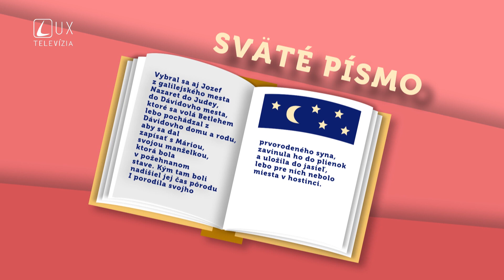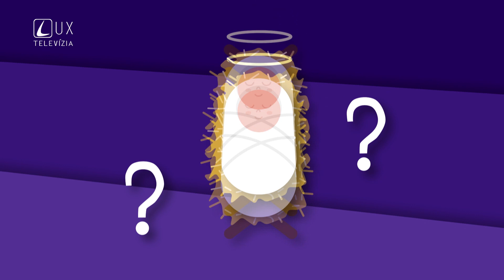Gu100 | Dobrý pastier sa narodil (8)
Kamarát Gu100 má oslavy a sviatky veľmi rád. Tentokrát zažije jeden z najvýznamnejších kresťanských sviatkov - Vianoce. Prečo ich oslavujeme a ako to vlastne bolo s Ježišovým narodením? Nenechajte si ujsť vianočný špeciál s Gu100-m a Verkou.